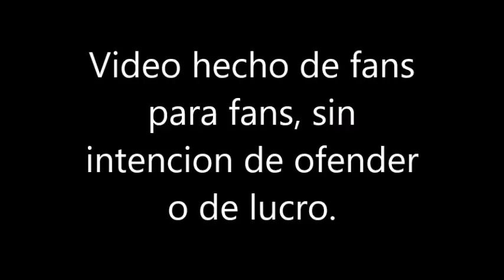COMIC DE LOS COMPAS #1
Este es un pequeño comic que estoy haciendo basado en la pelicula de Napoleon, el perrito aventurero.

Facebook (donde puedes contactarme más fácilmente).

Wattpad  (donde subire historias de los compas, y alguna tal vez sea yaoi~)

Adios.
¡EEVEE!